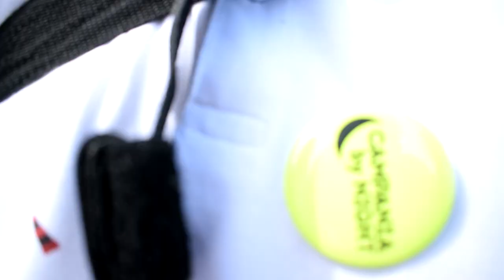PauloPlayZHD | LungoMare, GORGEOUS!!! - NAPOLI #49 ( TRAVEL MEYTS!? )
Description :

Today I uploaded a video when we went to Lungomare at NAPLES and we rode a boat!! IT WAS AMAZING!!!

[SOCIAL MEDIA]

1080p50